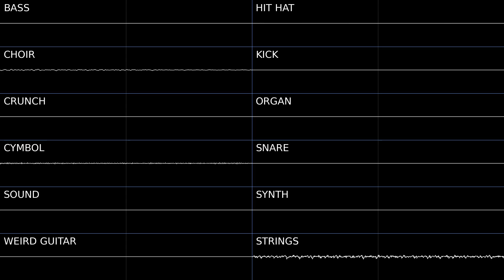Ghastly Ghosts of the Ghoul Mansion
an Oscilloscope video of one of the songs from my latest album!